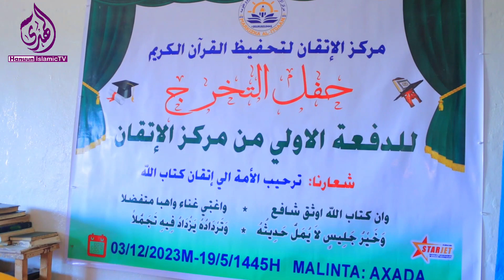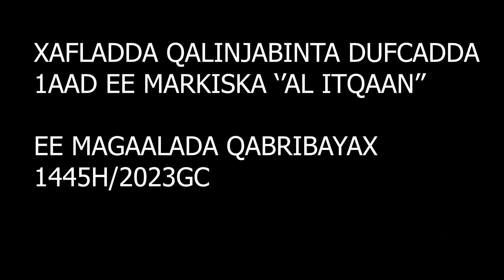Xafladda Qalinjabinta Dufcadda 1aad Ee Markiska Itqaan Ee Magalada Qabribayax 1445H/2023GC